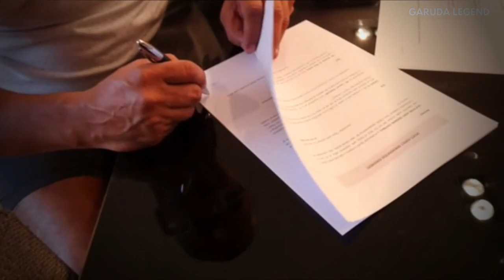Berebut Posisi Lini Serang 🔥 Inilah Fakta Kehebatan Neymar, Griezman dan Dembele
GARUDA LEGEND, Adalah Channel yang membahas secara menarik, berita-berita terupdate dan unik di dunia sepak bola.
Bagi Kalian yang Menyukai Sepak bola Eropa, Terkhusus Tim Tim Besar Eropa Seerti, Barcelona, Real Madrid, Atletico Madrid, Manchester United, Liverpool, Chelsea, Arsenal, AC Milan dan Tim Elit Lainnya.
Pantengin Terus nih, Channel di Jamin Gak Akan Nyesel.

Massive THANK YOU to everyone for watching this and for all of your support! -Copyright Disclaimer- Title 17, US Code (Sections 107-118 of the copyright law, Act 1976): All media in this video is used for purpose of review & commentary under terms of fair use. All footage, & images used belong to their respective companies.

GARUDA LEGEND